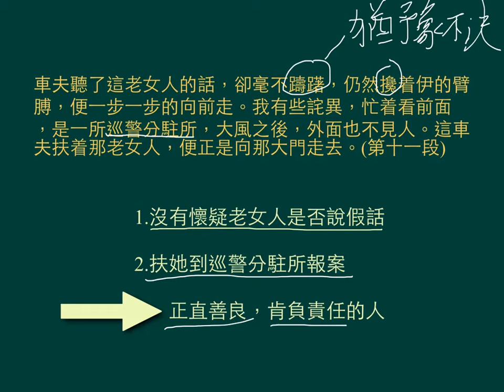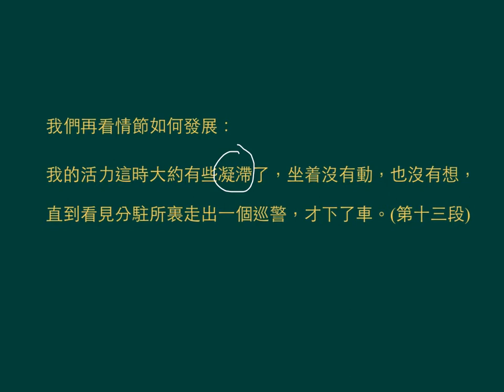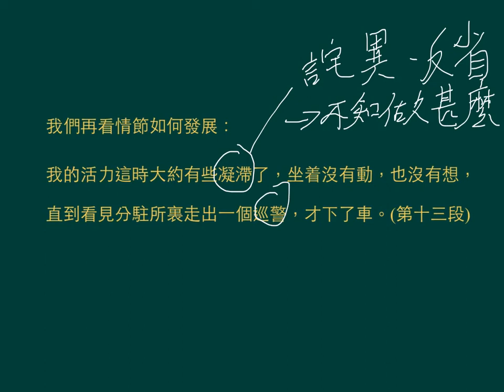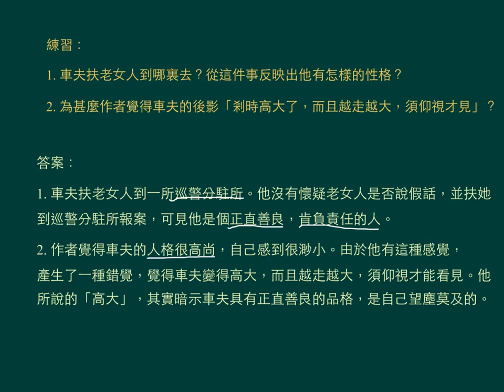中一中文_上學期_記敘文學習_一件小事（3）